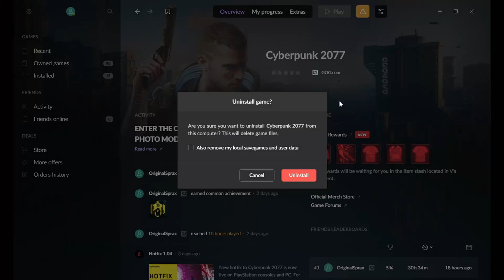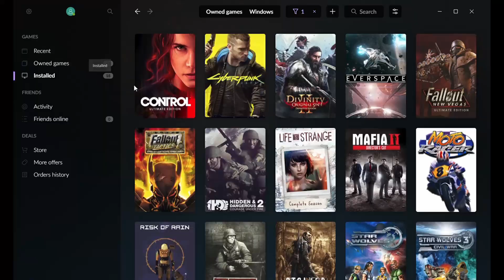Cyberpunk 2077 Is NOT A Good Game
Cyberpunk 2077 is not a good game. It's an unfinished game. It's a buggy game. Its a broken game. It's a game that isn't what it was market as. Cyberpunk is beautiful but bad. Cyberpunk is nice to like at but also trash. To put it frankly, Cyberpunk 2077 sucks at this stage. For a game that was marketed as immersive it is anything. GTA V has more attention to detail than Cyberpunk.

I didn't even cover all the stupid bugs that are in this game like the overlapping dialogue by people who call you.